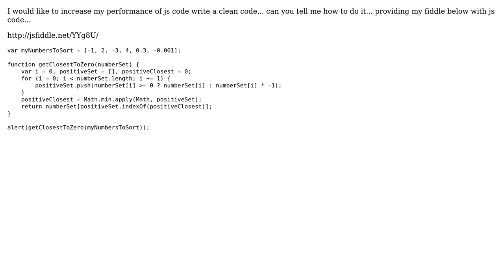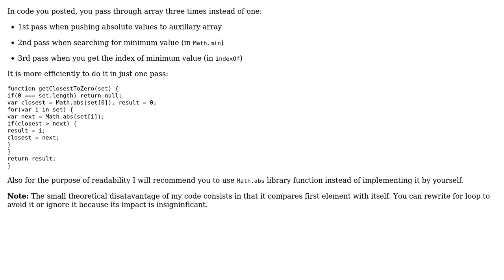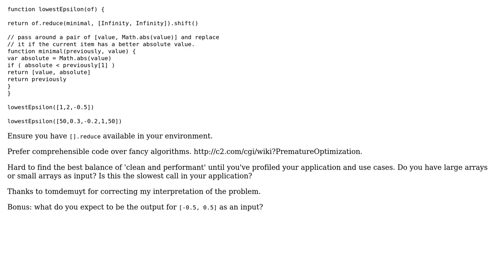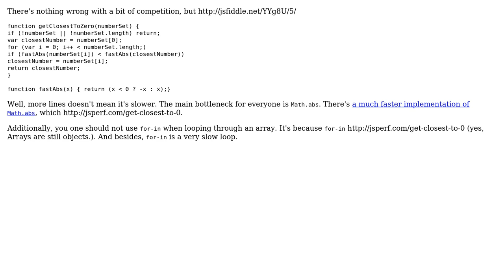Code Review: cleaning up and increasing performance of js code (4 Solutions!!)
Code Review: cleaning up and increasing performance of js code

With thanks & praise to God, and with thanks to the many people who have made this project possible! | Content (except music & images) licensed under CC BY-SA | Music | Images & others | With thanks to user zavg user user3102494 user ScalaWilliam user konijn user Joseph and the Stack Exchange Network Trademarks are property of their respective owners. You are responsible for your own actions.